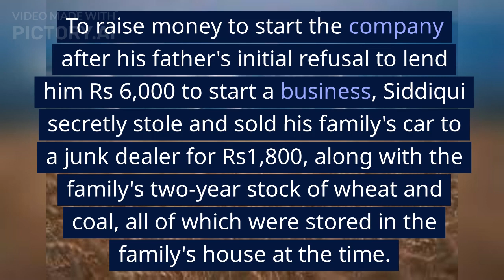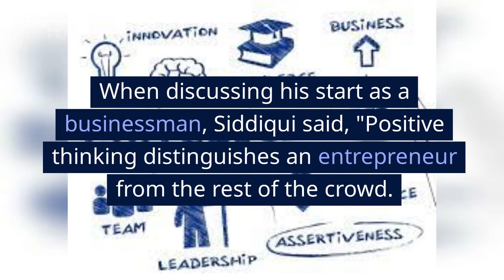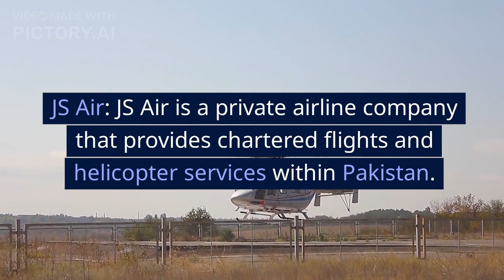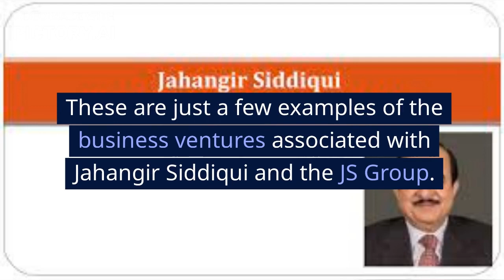The Inspirational Business Journey of Jahgir Siddiqui"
n this captivating video, we delve into the extraordinary business journey of Jahgir Siddiqui, a true epitome of success and determination. From humble beginnings to becoming a renowned entrepreneur, Jahgir's story is nothing short of inspiring.